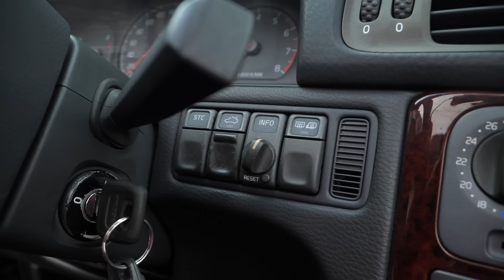Używane cabrio - poradnik zakupowy - Marek Drives feat. Motoraporter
Używane cabrio to tania alternatywa dla motocykla, szczególnie jeśli z jakiegoś powodu na motocyklu już nie możesz jeździć. Ale kupowanie kabrioletu na rynku wtórnym jest pełne pułapek. Jak się przed nimi ustrzec? Motoraporter radzi, jak mądrze kupić używane cabrio.

🎥 Korzystam muzyki i ujęć z Artlist 🎧
Korzystając z mojego kodu dostajesz 2 miesiąca gratis do dowolnego rocznego planu.

💲Transparentność: 💲
Testy na kanale Marek Drives są niezależne i powstają w oparciu o osobiste doświadczenia z samochodami z flot prasowych oficjalnych importerów marek. Producenci i/lub importerzy nie mają wpływu na treść testów oraz nie mają wglądu w test przed premierą na kanale YT/MarekDrives. Producenci i/lub importerzy samochodów nie płacą mi za produkcję testów. Jedynymi sponsorami jesteście Wy - widzowie, Wspierający Kanał oraz raz na jakiś czas sponsorzy niezwiązani z producentami samochodów, w którym to przypadku taka współpraca jest zawsze wyraźnie zaznaczona.